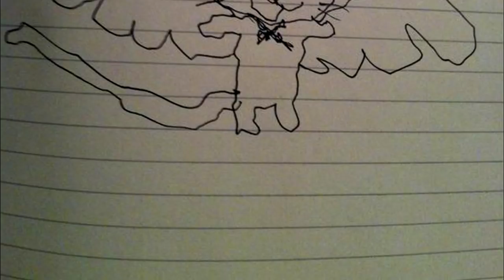Fairy Tail - Sketches Drawing by Hiro MASHIMA [Special 100 SUBS]